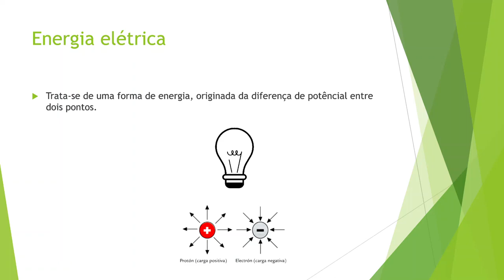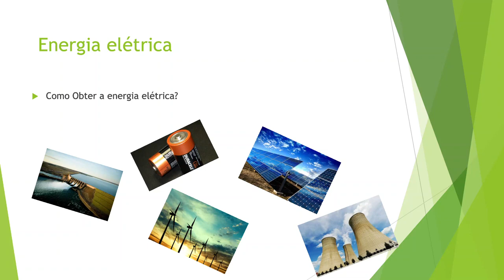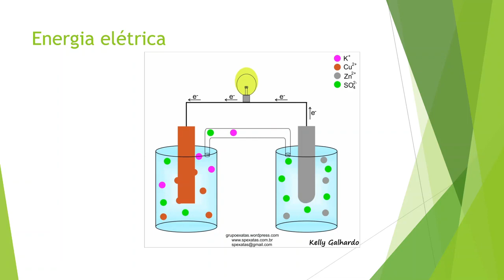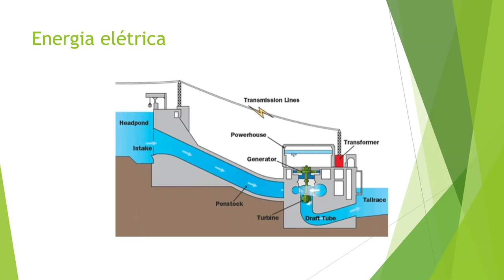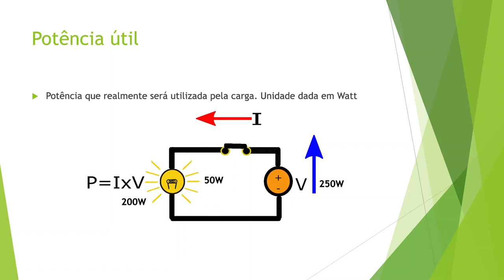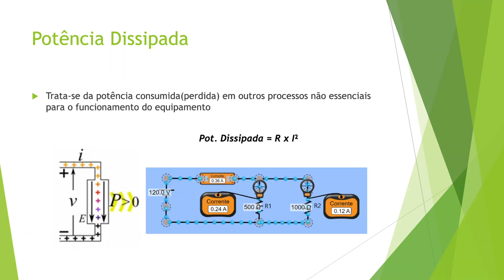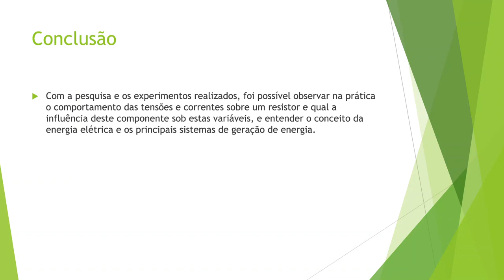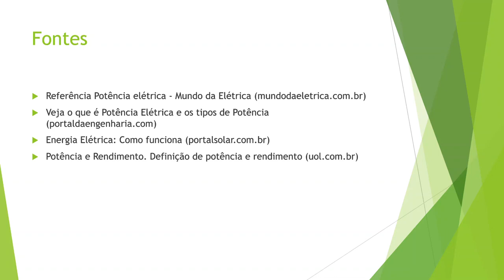Energia Elétrica, Potência útil e Potência dissipada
Produção destinada à Mostra multidisciplinar 2021 primeiro semestre do IFSP campus Cubatão - Curso Superior Automação Industrial - FIEA3
Discentes:"Oscar Pereira Saraiva Junior, Gleison de Oliveira, Gabryel Henrique Santos,  Carvalho, Christian Vieira Santos, Adriele Munike Fagundes Rodrigues"
Docente: Prof. Dr. Elifas Levi da Silva